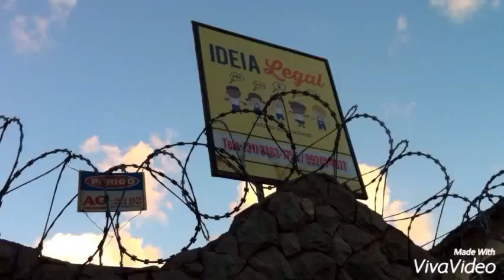MANÚ SAINDO DA ESCOLINHA * INSTITUTO EDUC. IDÉIA LEGAL